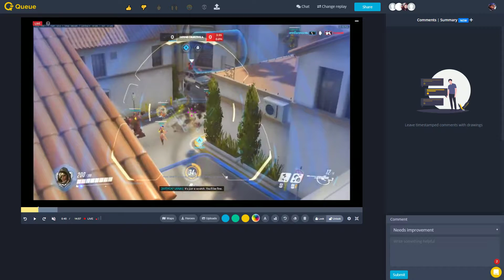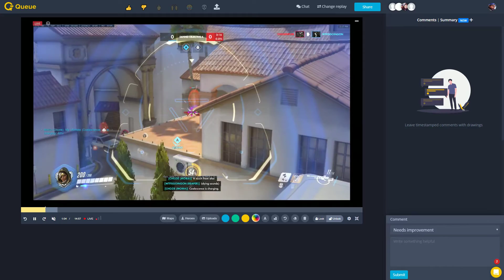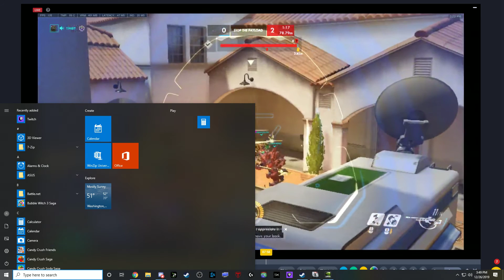Kittycat Ana vod review 12/26/2019